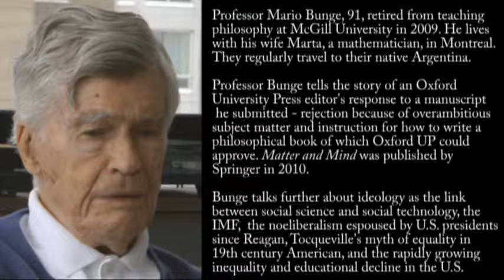Interview with Mario Bunge 6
This is the fifth in a series of videos based on interviews with Professor Mario Bunge that took place in Montreal in early February 2011. Each clip covers a set of general themes from his vast oeuvre in the philosophy of science. Bunge's achievement  is unique: he provides a systematic and comprehensive philosophy that is conversant with all the contemporary sciences from physics to the social sciences and deals with the entire range of fundamental problems in ontology, epistemology, semantics, ethics, and logic. Those who have studied some of his work either consider him an intellectual terrorist to be feared or a philosophical freedom fighter who sheds bright light on the fundamental questions of scientific knowledge. He takes no prisoners. He exposes obscurantists, names charlatans, and levels scathing criticisms at the scholasticism of academics content to study each other's works rather than engage with reality. There is no one who comes even close to matching what Bunge has managed to do in a long life of scholarship. Perhaps this is why his work is not much more widely celebrated. Maybe the fact that he has neither a British nor American accent or habitus plays a role - even a French or German accent might have helped in the shallow real world of twentieth and twenty-first century philosophers. Lest this conjures up an image of a virtual unknown: Bunge ranks 112th in the new Science Hall of Fame, which measures the frequency with which the full names of scientists appear in books published between 1800 and 2000.

In this part of the interview, Professor Bunge tells the story of an Oxford
University Press editor's response to a manuscript he submitted - rejection because of overambitious subject matter and instruction for how to write a
philosophical book of which Oxford UP could approve. Matter and Mind was published by Springer in 2010.

Bunge talks further about ideology as the link between social science and social technology, the IMF,  the noeliberalism espoused by U.S. presidents
since Reagan, Tocqueville's myth of equality in 19th century American, and the rapidly growing inequality and educational decline in the U.S.